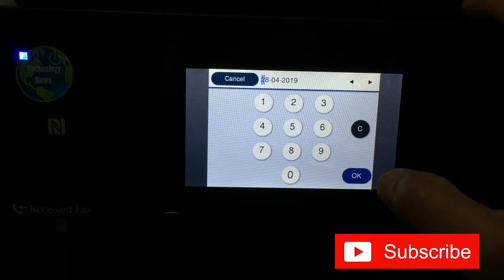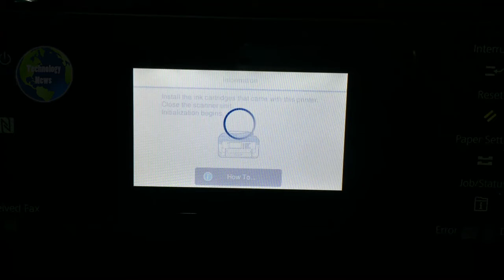Unbox! Epson Workforce WF-7710DWF New! [ Technology News ]